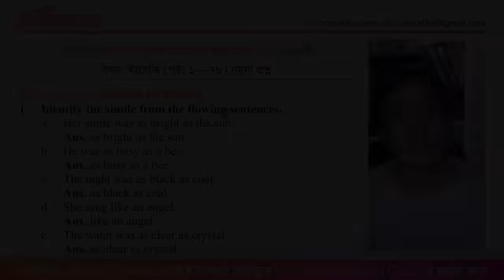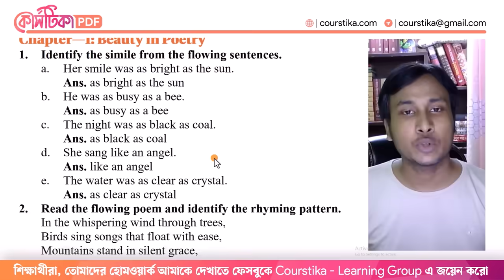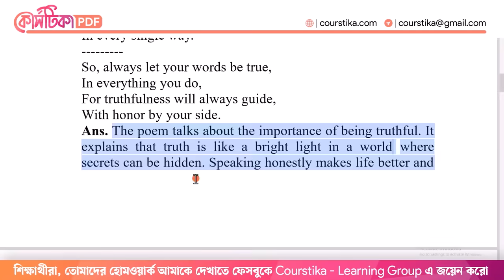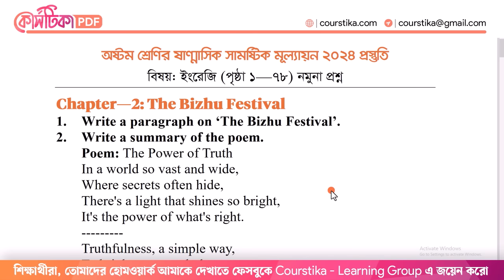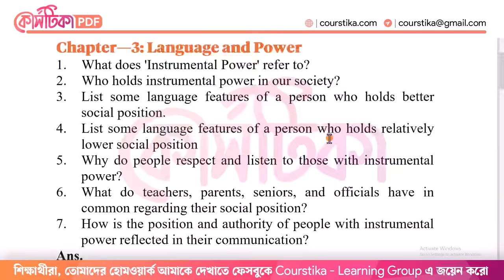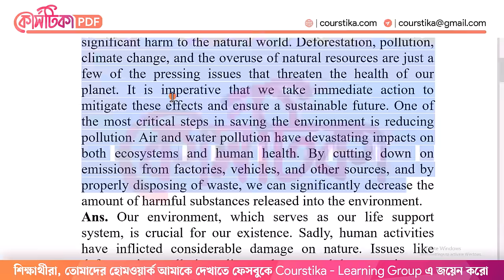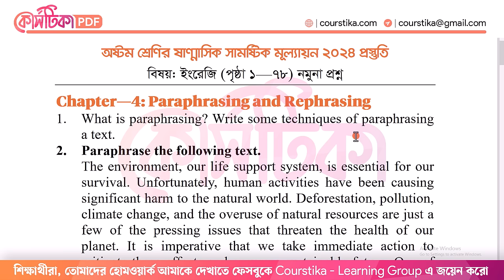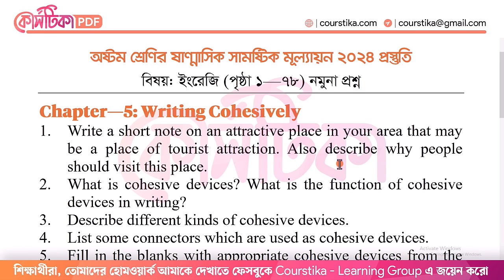অষ্টম শ্রেণির অর্ধ বার্ষিক পরীক্ষার প্রশ্ন ২০২৪ ইংরেজি | Class 8 English Mullayon 2024 | Coustika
অষ্টম শ্রেণির অর্ধ বার্ষিক পরীক্ষার প্রশ্ন ২০২৪ ইংরেজি : শিক্ষার্থীরা, এবছর তোমাদের ইংরেজি বিষয়টি থেকে ষাণ্মাসিক সামষ্টিক মূল্যায়নে ৫টি অধ্যায় রয়েছে। কোর্সটিকায় আজকে আমি আলোচনা করেছি, তোমাদের অষ্টম শ্রেণির অর্ধবার্ষিক মূল্যায়ন কীভাবে হবে। আশা করছি, আজকের এই ক্লাসটি তোমাদের জন্য ফলপ্রসূ হবে।
অষ্টম শ্রেণির মূল্যায়ন পরীক্ষা ২০২৪ ইংরেজি
অষ্টম শ্রেণির অর্ধ বার্ষিক পরীক্ষার প্রশ্ন ২০২৪
অষ্টম শ্রেণির অর্ধ বার্ষিক মূল্যায়ন ২০২৪
অষ্টম শ্রেণির অর্ধ বার্ষিক পরীক্ষা 2024